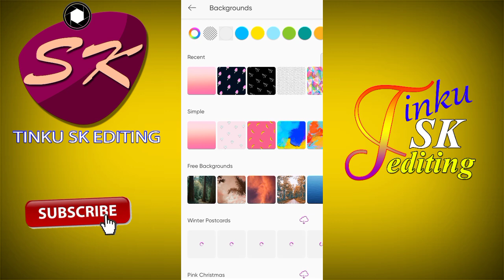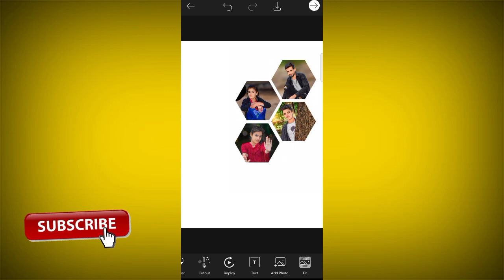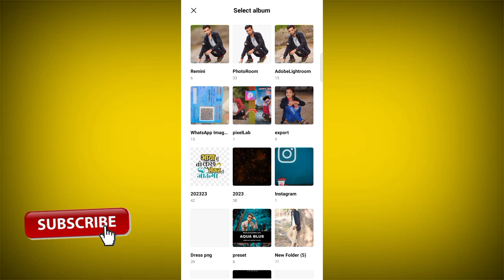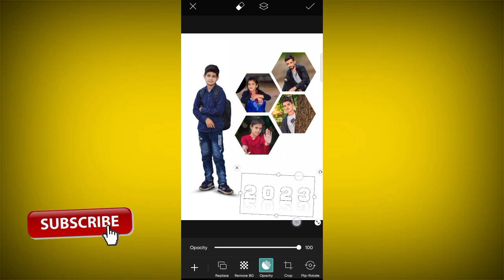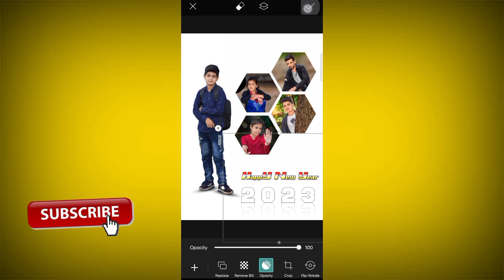Happy new year 2023 photo editing || 🤫खुफिया राज🤫 || Tinku sk Editing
happy new year 2023 whattsap status
happy new year ka poster kaise banaen
naya sal ka poster kaise banaen
happy new year poster editing
happy new year video editing alight motion
2023
happy new year 2023 video editing
happy new year 2023 countdown status
happy new year poster 2023
happy new year ka poster kaise banaye
naye sal ka dp kaise banaen
happy new year 2030
pixellab editing
2023 countdown
happy new year 2023 countdown video
happy new year 2023 dp
2023 dp naya sal ka kaise banaen
happy new year dp kaise banaen
happy new year poster kaise banaye 2023
naya sal 2030 ka dp kaise banaen
happy new year song
2023 coming soon
naya sal ka banner kaise banaen
naya sal ke banner
naya sal ki banner editing
rg support boy
happy new year coming soon
2023 new year photo editing
how to make new year poster
naya saal ka poster kaise banaye
new year ka poster kaise banaye
new year poster kaise banaen
happy new year 2023 status video whattsap
happy new year poster design
new year countdown
2023 video
2023 countdown video
2023 status video
happy new year 2023 countdown live
happy new year 2023 whattsap status video
countdown 2023
happy new year banner
मोबाइल से नया साल का पोस्टर कैसे बनाये
pixellab
2023 ki wishing link kaise banaye
how to create happy new year wishing website link in hindi
naye sal ki wishing website link kaise banaye
happy new year wishing website link
2023 ki wishing website link kaise banaye
new year wishing website link kaise banaye
happy new year wishing website link new video
happy new year 2023 wishing website link kaise banaye
happy new year wishing website link kaise banaye 2023
happy new year 2023 wishing website link
tech boy umesh
2023 advance
2023 advance status
happy new year 2023 countdown whattsap status
happy new year 202 ka poster kaise banaye
mobile se happy new year ki photo kaise banaen
2023 new years
2023 happy new year video
2023 happy new year status
2023 happy new year
2023 happy new year coming soon
new year wishes status
new year whatsapp status
new year status hindi
happy new year 2023 poster kaise banaye
2023 status
kaise banaen
poster kaise banaye mobile se
how to make happy new year poster
happy new year poster kaise banaen
happy new year 2023 ka poster kaise banaen
2023 ka poster kaise banaen
omdesigner149
pixel lab dp editing
sp yadav tech
naya sal ka dp kaise banaen
nav varsh ka dp kaise banaen
happy new year poster rangoli
mobile se nav varsh ke poster kaise banaye
nav varsh ki poster kaise banaye
naye saal ki poster kaise banane
naya sal ke poster kaise banaye
new year ka banner editing
happy new year 2023 wishies
naya sal ke poster kaise banaen
vn dj status editing
vn video editing dj song status
vn video editing status
naya saal video editing
new year video editing
happy new year video editing vn
2023 video editing
happy new year 2023 status | happy new year 2023 background | happy new year 2023 template
नये साल का पोस्टर कैसे बनाये
new plp file
happy new year poster plp file
pritam music production
nav varsh ke poster kaise banaye
2022